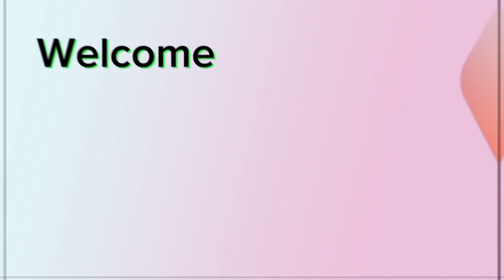Musical chair GAME with course mates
Night of laughter and funny moment. Sit back, relax and enjoy this amazing video.